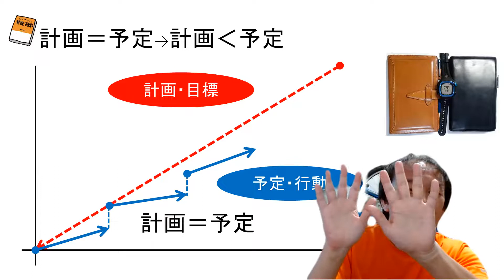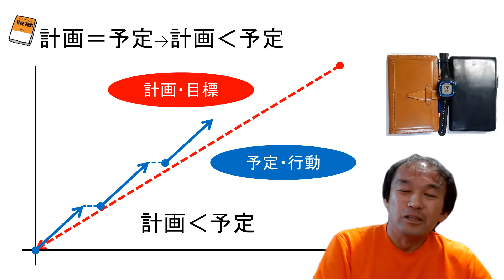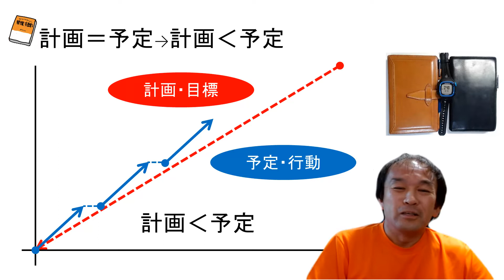手帳雑感 計画‹予定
習慣手帳術に関わる雑感です。
今回のテーマは 計画‹予定 です。
計画倒れの防止法 についてお話します。